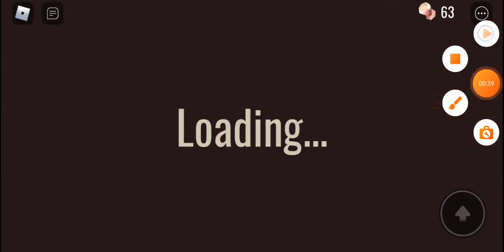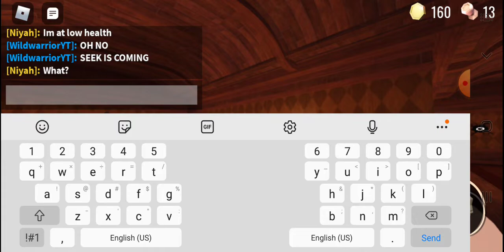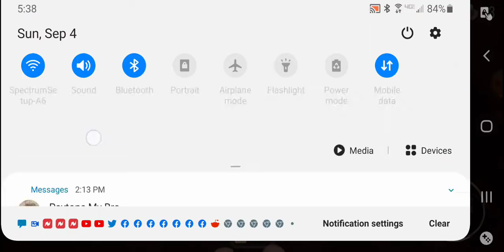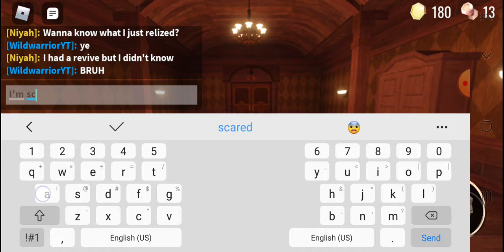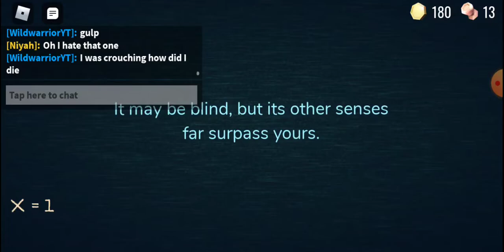playing doors! : part 3: